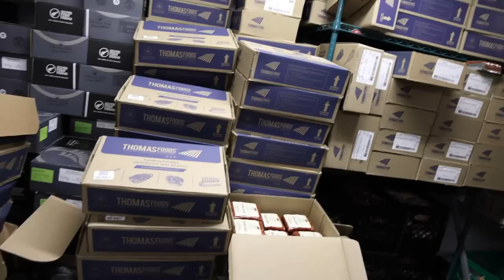Frankie's Free Range Meat - What's happening this week?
00:00 - I am over everything at this point
01:46 - Need a few hundred thousand to relocate
03:27 - Do we put some pressure on the neighbor?
04:25 - Thanks for joining